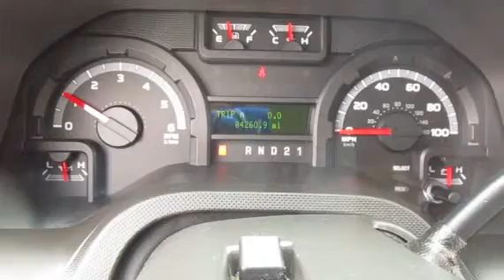2014 FORD E350 For Sale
Category: Passenger